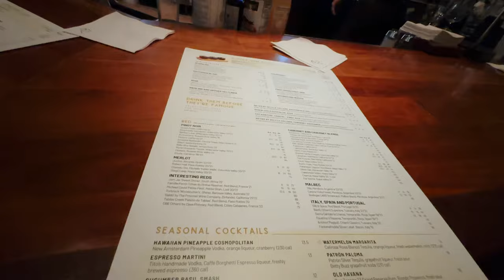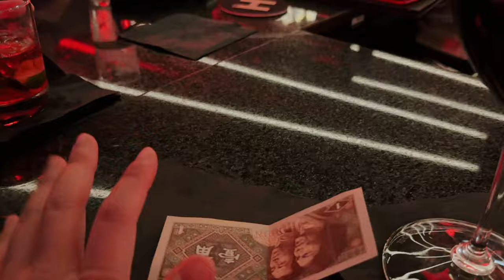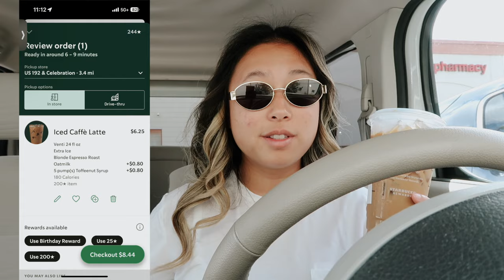28th birthday vlog! pool party, dinner, cookout, shopping for the celine triomphe sunglasses + more!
❥  Alex